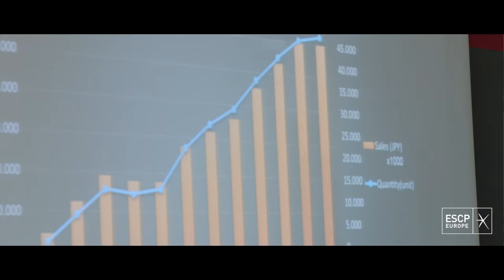Economy 21st series - Francesco Casoli, Elica Executive Chairman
"The future comes to meet us" was the first conference of the Economy 21st series of the 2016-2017 Academic Year. In his inspirational speech Francesco Casoli, Elica’s Executive Chairman and President of Elica Group, world leader in terms of units sold in the cooker hood market, talks about the importance of creativity in every aspect of the business world.
Economy 21st is a series of lectures on managerial issues, held by business leaders, contextualized in order to better understand “twenty-first century economy”. These meetings are organized periodically by ESCP Europe Turin campus to allow our students to meet important experts and illustrious corporate executives and leading figures of the business world.

Soundtrack: Broke For Free - If